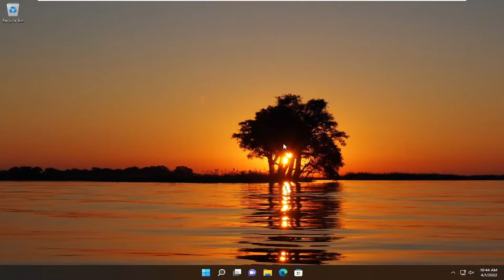How to Fix/Disable Volume Change With Mouse Scroll Wheel [Solution]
The mouse wheel may only control your system’s volume if the mouse is in media mode. Moreover, conflicting applications may also cause the mouse behavior at hand.

The issue arises when a user wants to use the mouse wheel to scroll some pages/screens on his display but in place of scrolling, the system’s volume is changed. Some users reported the problem to be caused by a Windows update. The issue is not limited to a particular brand of mouse.

Issues addressed in this tutorial:
volume change with mouse scroll wheel
how to fix/disable volume change with mouse scroll wheel

If your mouse supports a special "media mode," it may mean you can control your PC's volume via the mouse wheel. While this is a handy feature at times, it's less ideal when you're trying to scroll through a document and end up muting your music instead!

If your mouse scroll is not working to scroll pages, but can only change the volume control, then this post will help you fix the problem. This post lists the possible solutions for the problem in which the mouse scroll controls the system volume instead of scrolling. This issue generally occurs with the mice that support both normal and media modes. Apart from that, there are several more causes of the issue, like a conflicting application that changes the mouse behavior.